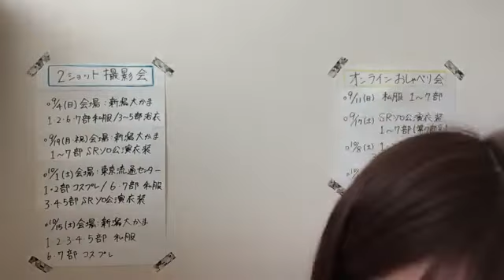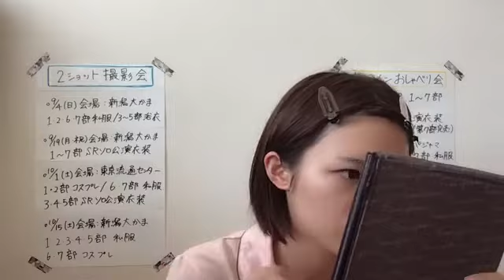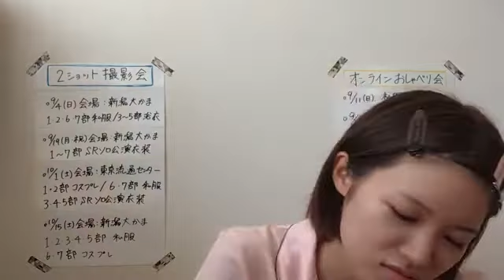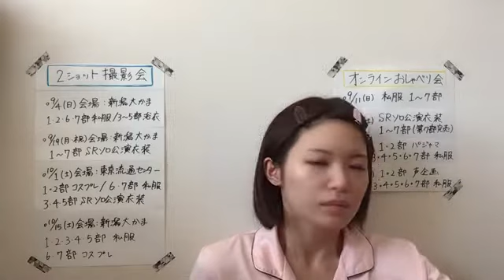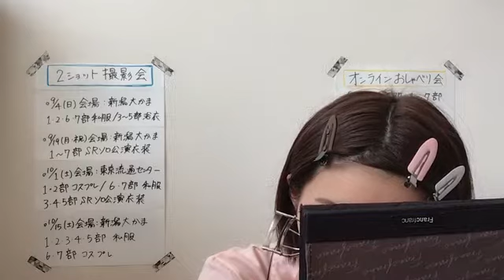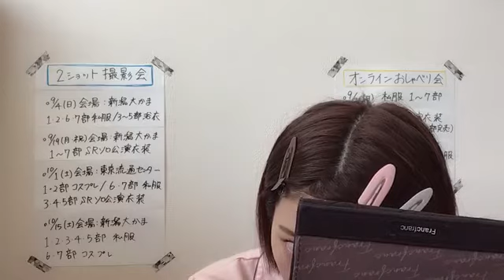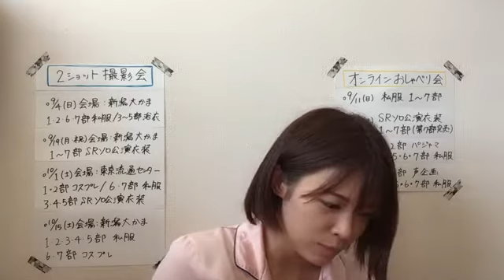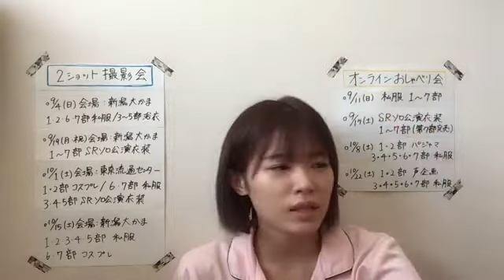ANDO CHIKANA 2022年09月04日08時31分37秒 安藤 千伽奈(音ズレごめんなさい）